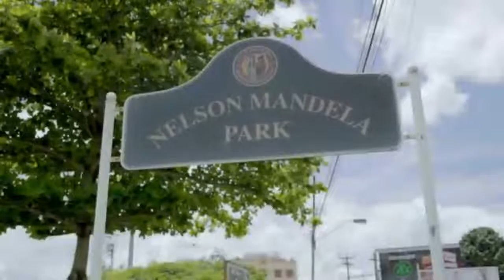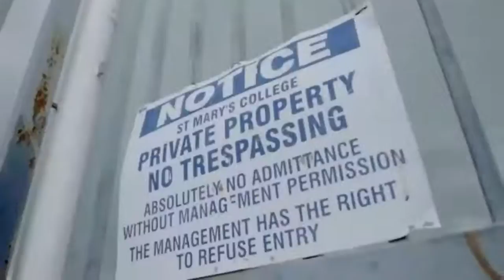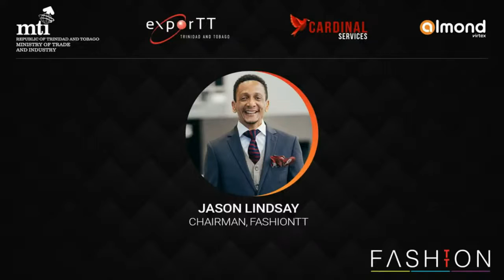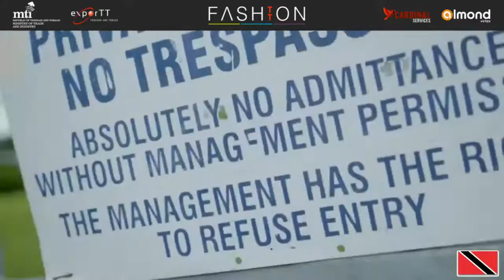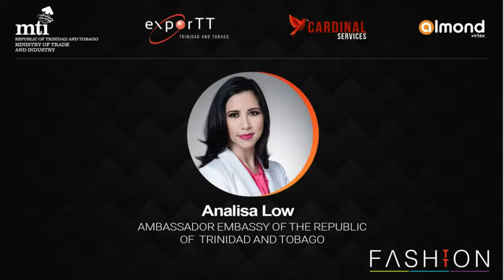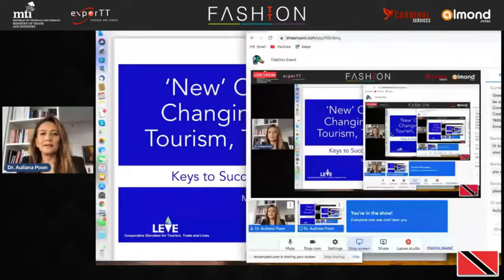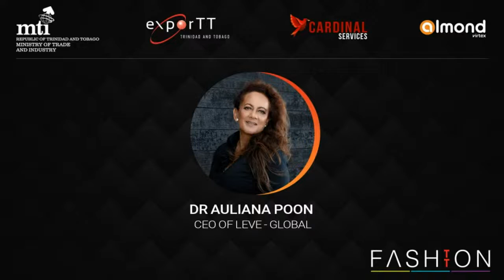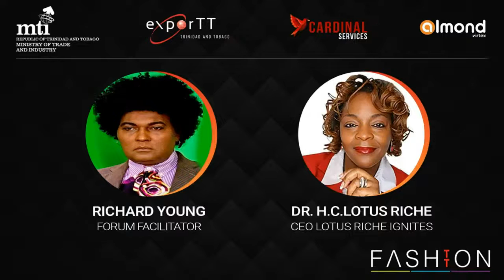FashionTT Virtual Fashion Trade Mission & Expo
FashionTT, in collaboration with Cardinal Services and exporTT, has developed a fun, engaging agenda with something to interest everyone. In addition to virtual designer booths, which include both static imagery and video, there will be a fashion showcase featuring Trinidad and Tobago’s top eleven designers and a laden speaking agenda featuring an address by Senator the Honourable Paula Gopee-Scoon, Minister of Trade and Industry, talks on buying trends from a senior buyer at Macy’s and some of T&T’s local fashion industry titans, including Professor Andrew Ramroop and Richard Young.